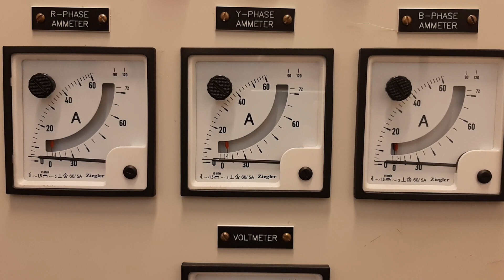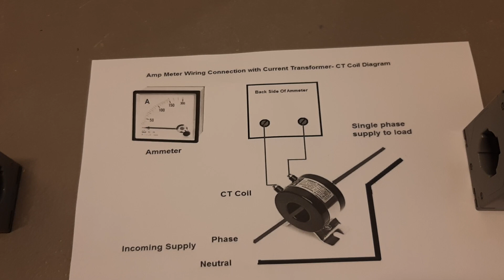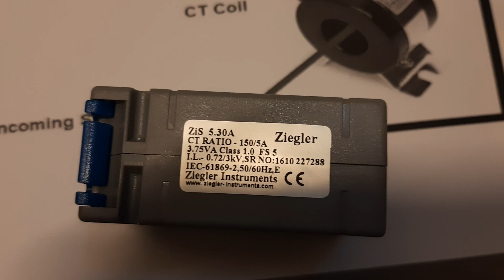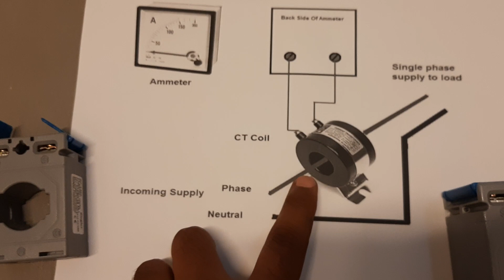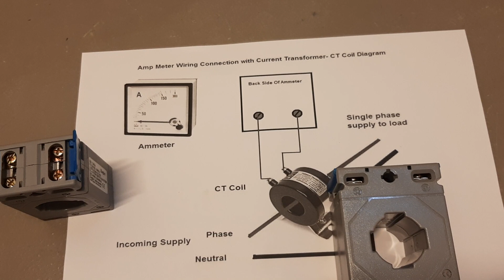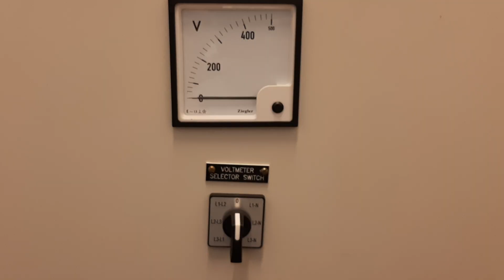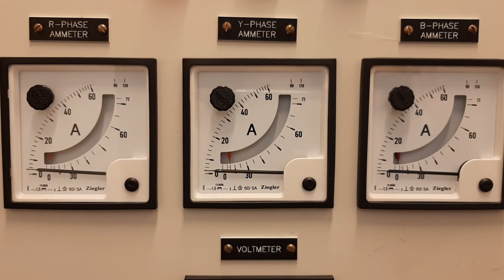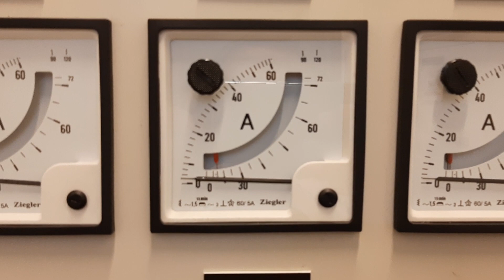Ammeter Connection | Current transformer Connection | Ampere meter Connection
in this video Ampere meter connection, Amp meter And CT connection is discussed in detail.3 phase ampere meter connection is also highlighted in this video.watch full video to learn about Amp meter, Ampere meter connection, and CT connection.

The Current Transformer ( C.T. ), is a type of “instrument transformer” that is designed to produce an alternating current in its secondary winding which is proportional to the current being measured in its primary. Current transformers reduce high voltage currents to a much lower value and provide a convenient way of safely monitoring the actual electrical current flowing in an AC transmission line using a standard ammeter. The principal of operation of a basic current transformer is slightly different from that of an ordinary voltage transformer.Unlike the voltage or power transformer looked at previously, the current transformer consists of only one or very few turns as its primary winding. This primary winding can be of either a single flat turn, a coil of heavy duty wire wrapped around the core or just a conductor or bus bar placed through a central hole as shown.
Due to this type of arrangement, the current transformer is often referred too as a “series transformer” as the primary winding, which never has more than a very few turns, is in series with the current carrying conductor supplying a load.
The secondary winding however, may have a large number of coil turns wound on a laminated core of low-loss magnetic material. This core has a large cross-sectional area so that the magnetic flux density created is low using much smaller cross-sectional area wire, depending upon how much the current must be stepped down as it tries to output a constant current, independent of the connected load.
The secondary winding will supply a current into either a short circuit, in the form of an ammeter, or into a resistive load until the voltage induced in the secondary is big enough to saturate the core or cause failure from excessive voltage breakdown.

AND...